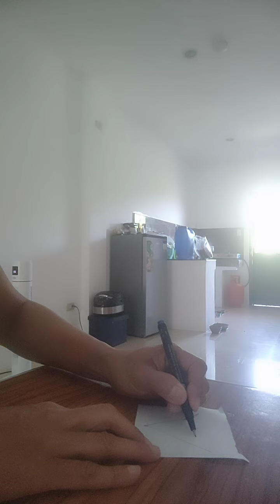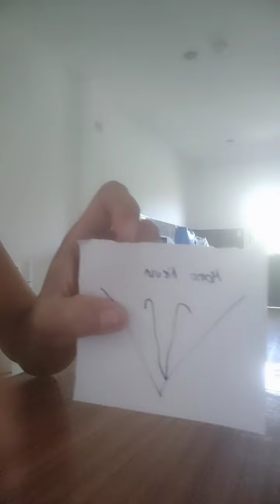Iguhit at ilagay sa ilalim ng unan hinding hindi ka niya iiwan